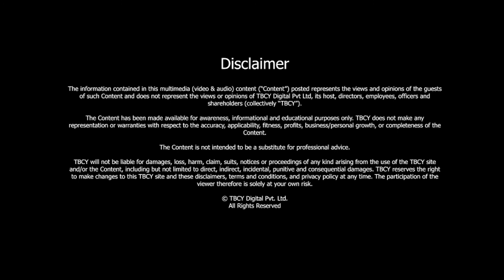S2 E173 Col. Chris Rego, Founder CEO, Sunbird Trust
00:00-02:11 Three key milestones in life
02:11-03:57 Sunbird Trust - Working and methodology
03:57-05:15 Motivation behind building a trust
05:15-05:46 Sunbird Trust - Areas of operation
05:46-07:24 Challenges faced while handling multiple ethnicities
07:24-08:56 Bringing small ethnic communities into mainstream
08:56-10:45 Educating India to be more culturally inclusive
10:45-11:57 Receptivity of the people in North-East India to integrate with mainstream India
11:57-13:36 Influence of neighboring countries on the North-Eastern states
13:36-14:48 Impact of China on North-Eastern states
14:48-17:09 Millennials, social media, and adapting to cultural diversities
17:09-19:10 Core values of ‘Sunbird’
19:10-20:40 Chris’ transition in leadership style
20:40-22:24 Chris’ definition of success
22:24-24:50 Source of inspiration

“The integration and building of a country did not happen at the stroke of midnight in 1947. It is work in progress.”- Colonel Chris Rego

In this episode, Ashutosh Garg engages in a thought-provoking conversation with Col. Chris Rego, CEO of ‘Sunbird Trust’, a non-denominational, not-for-profit Civil Society Organisation (CSO) that helps to educate and empower children from North East India. He has a keen interest in social entrepreneurship, particularly in the context of conflict resolution in North East India.

Col. Chris talks about the three key milestones in his life. He talks about the startup he founded post-retirement, Sunbird Trust, and explains how the organization works. The colonel tells what motivated him to venture into social entrepreneurship and name the areas where the trust operates. He shares the challenges he faced while managing people from multiple ethnicities.

Col. Chris opines about how the central government can bring small ethnic communities in Northeast India to the mainstream. He elaborates on how Indian’s should be taught to be more culturally inclusive. He examines the receptivity of the people of North-East India to integrate with the other parts of India. Later in the episode, Col. Chris analyzes the influence of neighboring countries, and especially China, on the North-Eastern states. The army veteran turned CEO explains the core values of his organization and defines his leadership style.